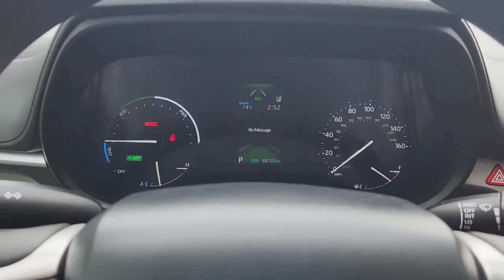2021 Toyota Sienna Lawton, Athens, Wichita Falls, Chickasha, Cache LP00003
Ruby Flare Pearl Used 2021 Toyota Sienna LE available in 7110 NW Quanah Parke, Lawton, Oklahoma at Southwest Toyota Lawton. Servicing the Lawton, Athens, Wichita Falls, Chickasha, Cache, OK area.

Southwest Toyota Lawton
7110 NW Quanah Parker Trailway

CARFAX One-Owner. Clean CARFAX. 17 Alloy Wheels 3rd row seats: split-bench EC Auto-Dimming Rearview Mirror Front Tilt & Slide Sun Roof & Moon Roof Fully automatic headlights Heated door mirrors HomeLink Universal Transceiver LE Plus Package Radio: Audio Plus Remote keyless entry Roof Rails Wireless Charger. 36/36 City/Highway MPGbrPriced below KBB Fair Purchase Price!brbrbrAwards:br  * JD Power Automotive Performance Execution and Layout (APEAL) Study